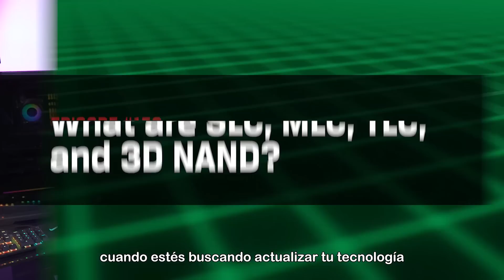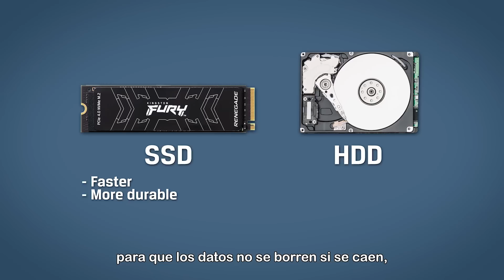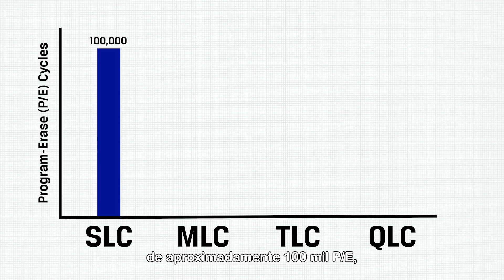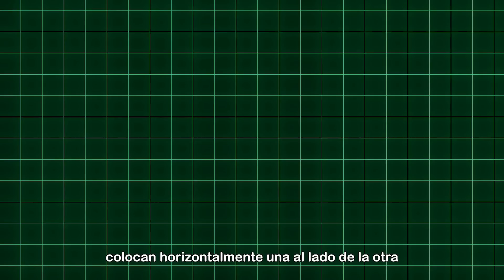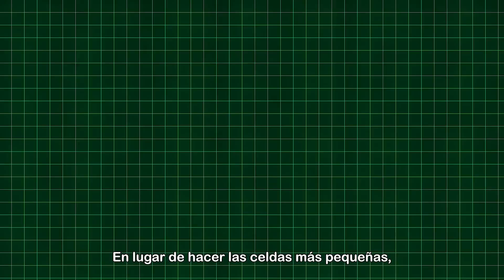Tipos de NAND - DIY in 5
La memoria flash NAND está en teléfonos, computadoras portátiles e incluso en el servidor que almacena este mismo video. Pero no todas las memorias flash son iguales. ¿Qué es la memoria flash NAND, cuáles son los diferentes tipos como SLC, MLC, TLC y 3D NAND? Desglosaremos los beneficios, las limitaciones, cómo funciona y los diferentes tipos que encontrarás cuando busques actualizar tus SSD, unidades flash USB o tarjetas de memoria.